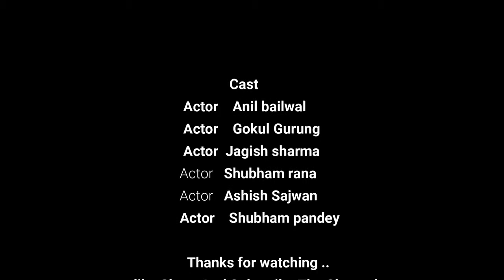CINEMATIC VIDEO || BELIEVE IN NATURE || INFINITY GRAPHY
CINEMATIC VIDEO || LOCATION RISHIKESH VIEW || UTTARAKHAND
This is created by :- 1.gokul gurung ,Anil bailwal
                                   2.jagdish sharma
                                   3.shubham rana
                                   4.ashish sajwan
                                   5.shubham pandey
                                   6.mhendar ojha

100% secure e-commerce website.
Category
Travel & Events
Music in this video
Listen ad-free with YouTube Premium
Song
Something Just Like This
Artist
The Chainsmokers & Coldplay
Album
Urban Dance, Vol. 20